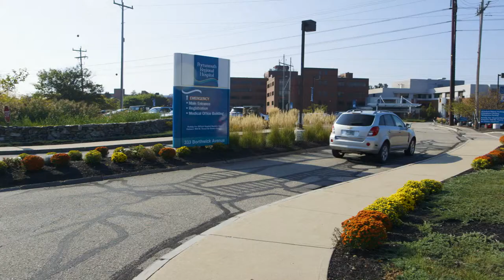Portsmouth Regional Hospital's Dover Emergency Room is Now Open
Dover Emergency Room has opened its doors to the tri-city area! By providing short emergency room wait times and offering full-service emergency care, Dover Emergency Room delivers the same superior care as Portsmouth Regional Hospital's emergency room.